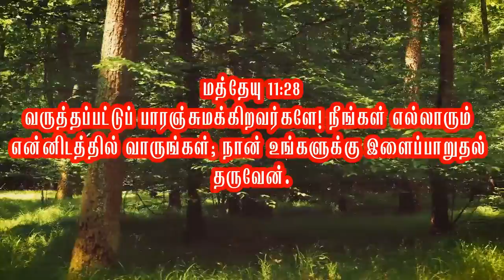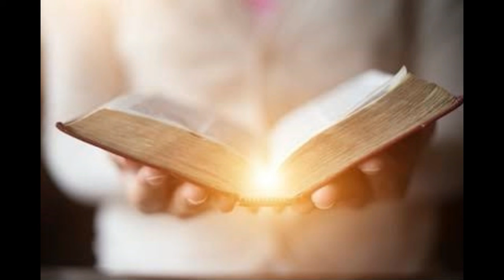மாலை நேர செய்தி:-07/06/2020 பாரப்படுகிறீர்களா? இதோ உங்களுக்காக....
Chruch of God Ministry - Sangiliyandapuram, Trichy
Welcomes You All